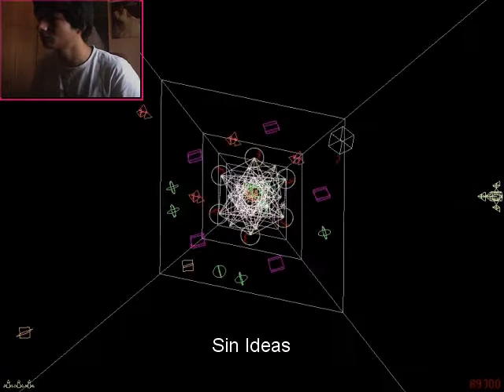POLYBIUS: El juego maldito | por Nequial (+Download)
Like si te dio epilepsia (?
ADVERTENCIA: NO PODES JUGAR EL JUEGO SI ESTAS EMBARAZADA, SUFRIS DE VERTIGO, EPILEPSIA, MAREO O ESAS COSAS.

Seguime en Facebook para mantenerte informado!

Y en Twitter! :3

NOS VEMOS!